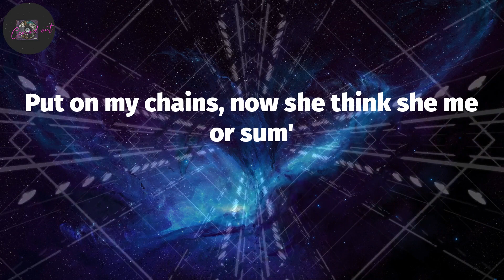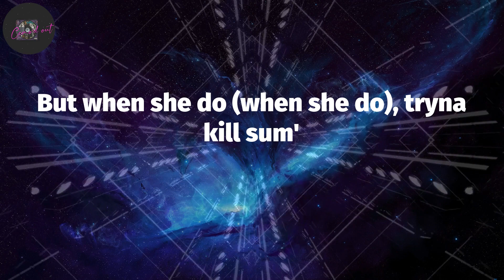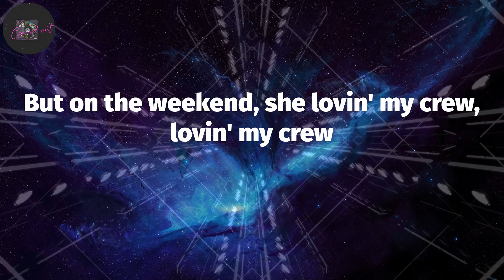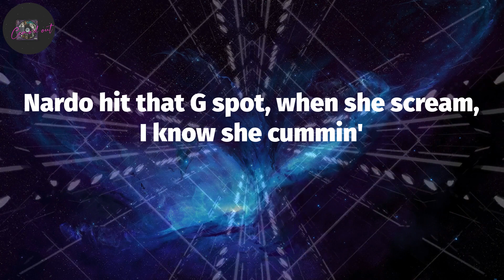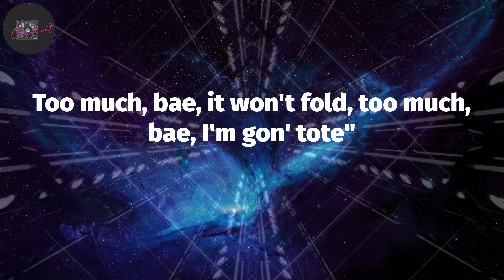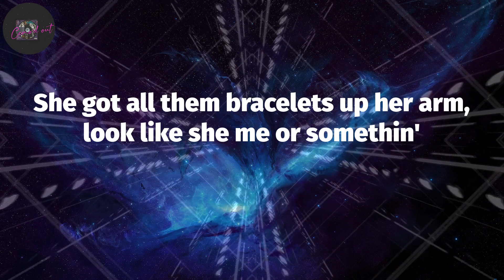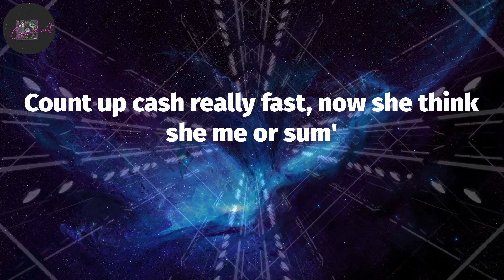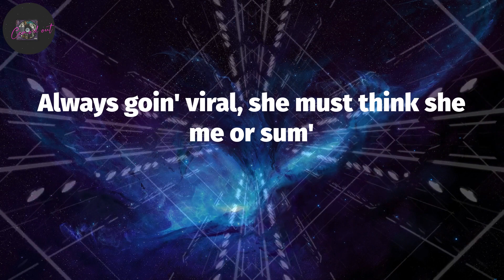Nardo Wick, "Me or Sum" (Lyrics)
Me or Sum (Lyrics) - Nardo Wick

Yeah, Pluto
Wicked